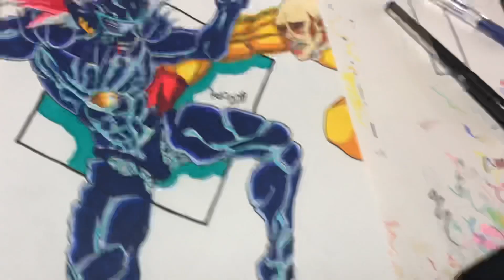Drawing : Boros Vs One Punch Man | One Punch Man Season 1 | Avo’s Channel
I drew some dogs fighting while giving each other rabies

Paper 📝: Copy paper 😂

Markers 🖊: Small meaning

Stand 🔬: Soobuy

Pencil ✏️: Any mechanical pencil